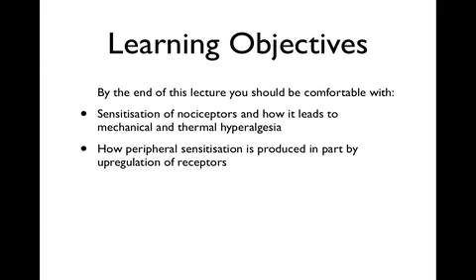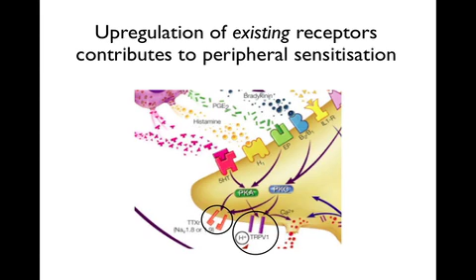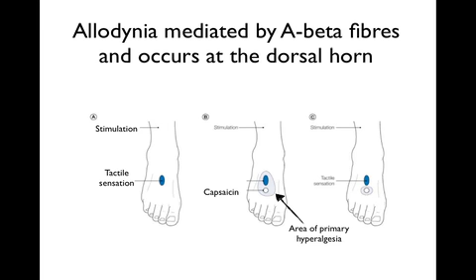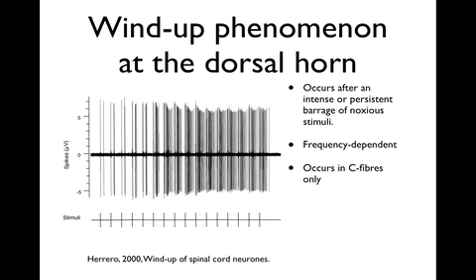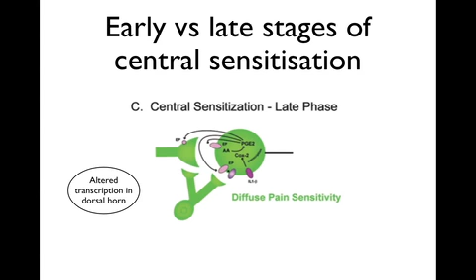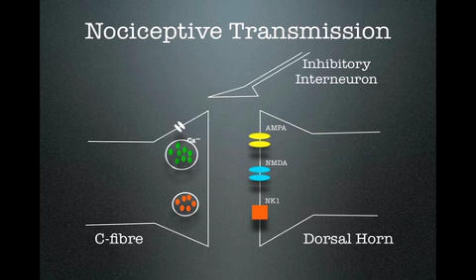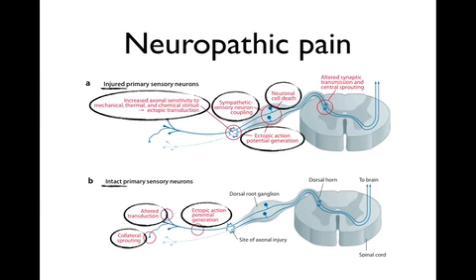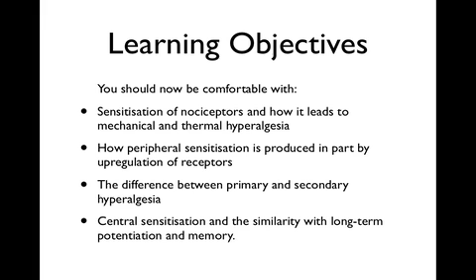Pain Sensitisation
Danny Orchard is a senior lecture at the University College of Osteopathy, London, England, and CEO & Founder of the Centre for Osteopathic Research and Excellence (CORE), a London-based charity researching the use of manual therapy for persistent pain.